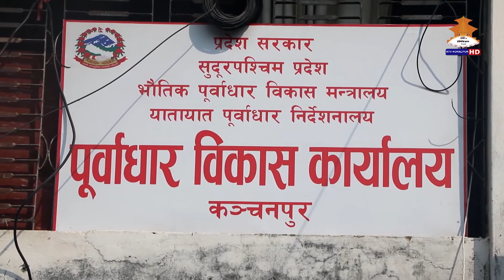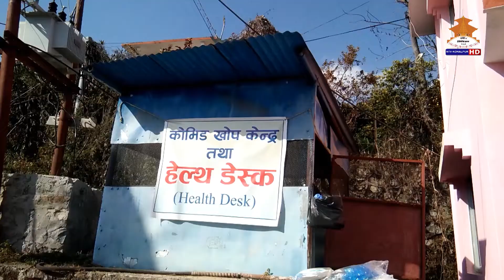||सुन्दर सुदूरपश्चिम || ०५–११–२०७८|| SUNDAR SUDURPASCHIM || 20781105